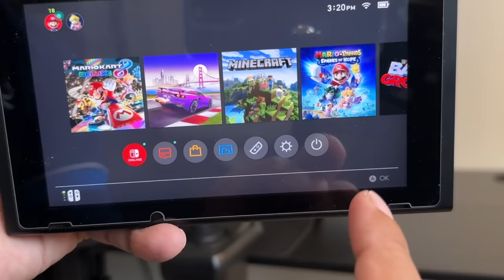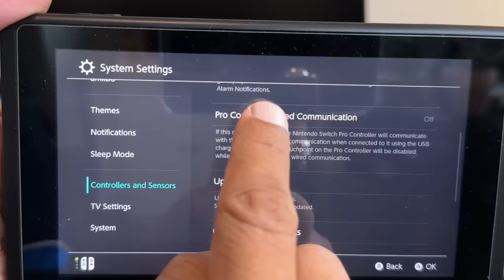Unboxing and Setup PXN-V9 Racing Wheel | Nintendo Switch | Gameplay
* Amazon link ( US )